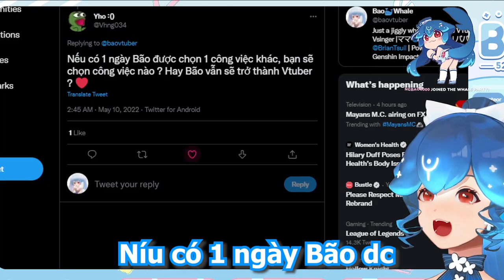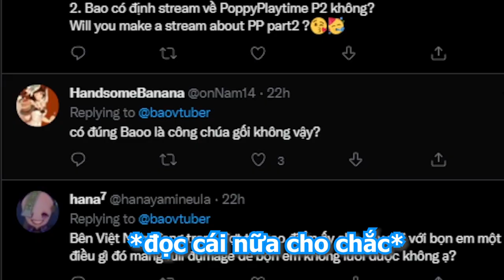"Công Chúa Gối" Bao (Pillow Princess) | P.3 Phỏng vấn Bao